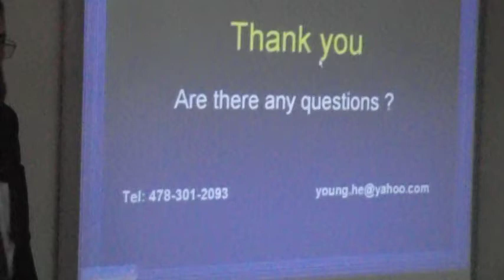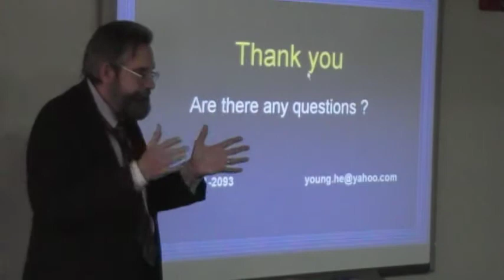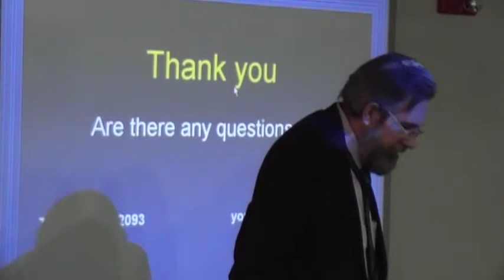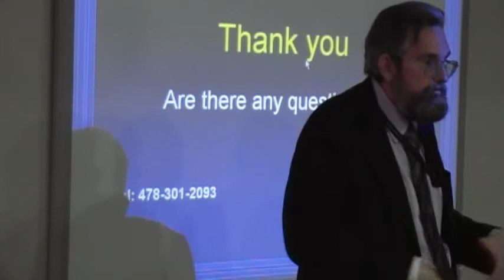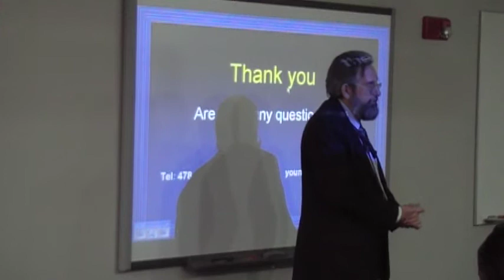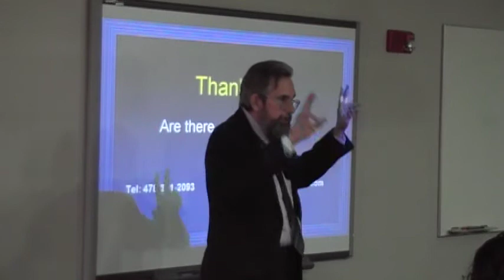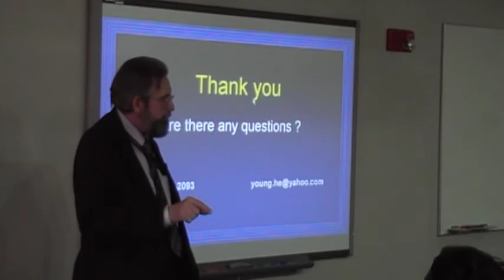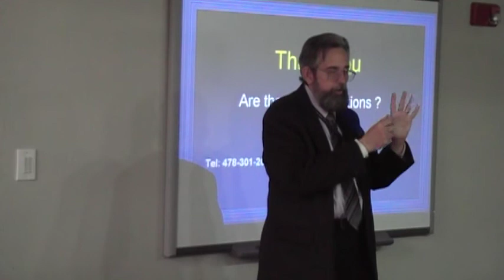Adult vs. Embryonic Stem Cells, Dr. Henry Young Politics and Policy Course, Dr. Michael Dean part 3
Adult Stem Cells vs. Embryonic Stem Cells, Dr. Henry Young  Politics and Policy Course, Dr. Michael Dean